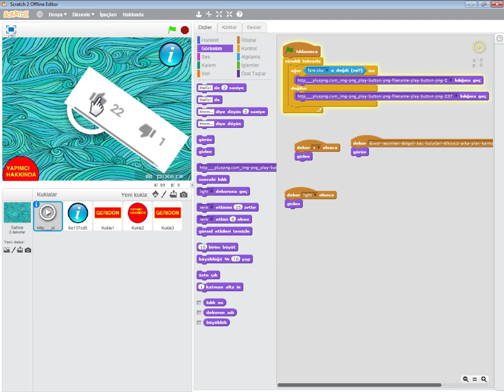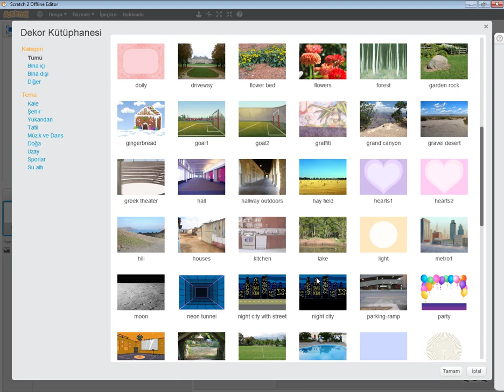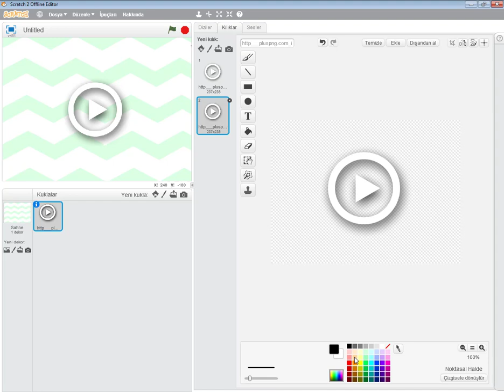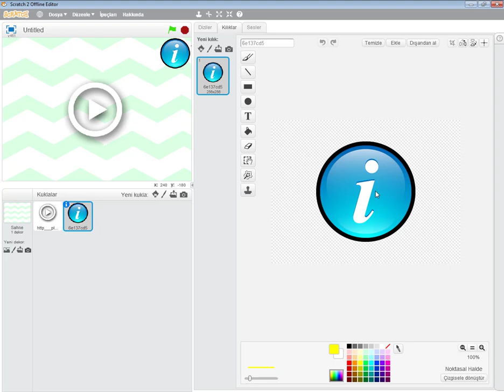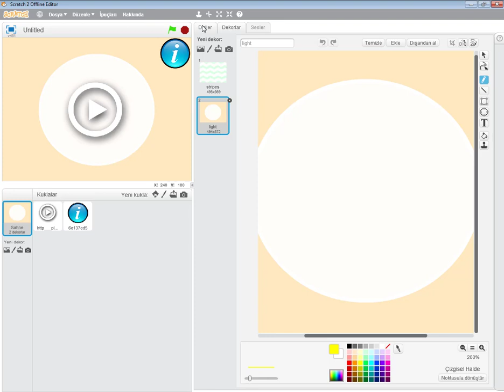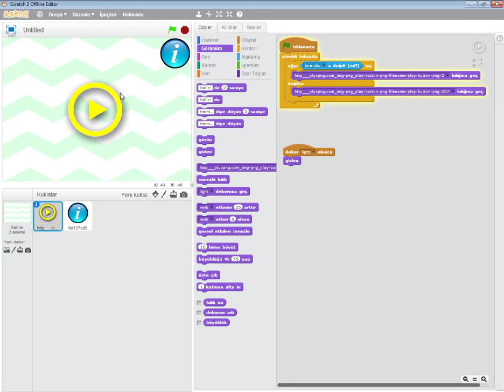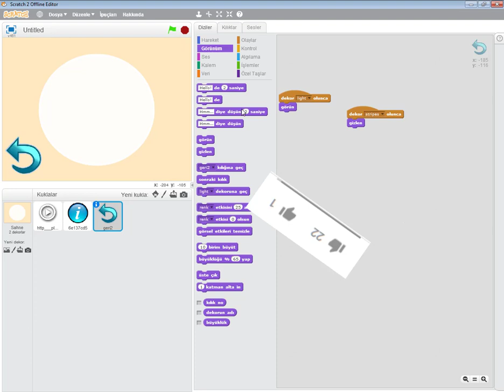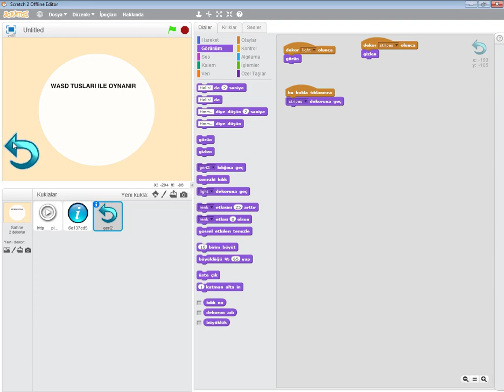Oyun yapmak oyun menusu hazırlamak scratch 2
herkese selam millet uzun bir aradan sonra tekrar karşınızdayım bu gün size oyun menüsünü hazırladım nasıl yapıldığını öğretmeye çalıştım umarım faydalı olmuştur .